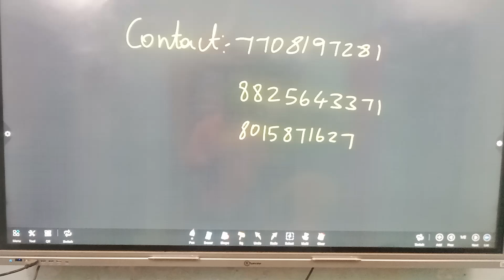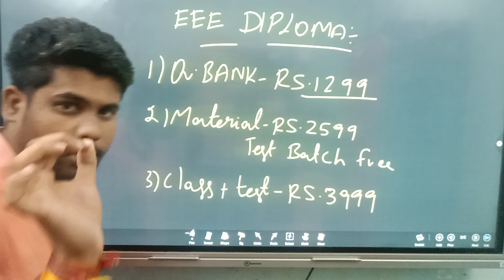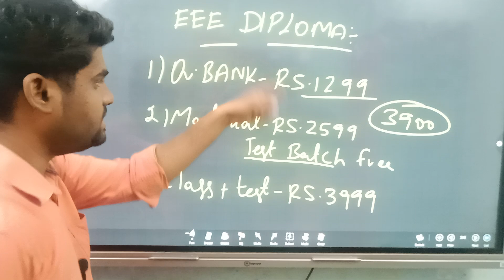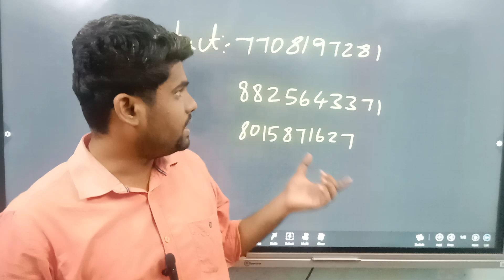நகராட்சி EXAM DIPLOMA QUESTION BANK READY| TNMAWS RECRUIMENT 2024 | MATERIAL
நகராட்சி EXAM DIPLOMA QUESTION BANK READY| TNMAWS RECRUIMENT 2024 | QUESTION BANK | MATERIAL